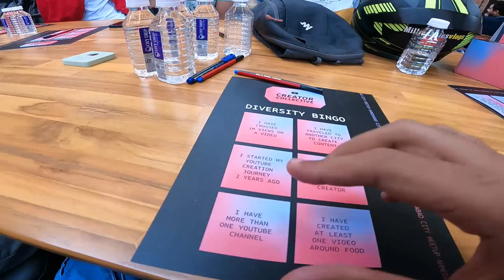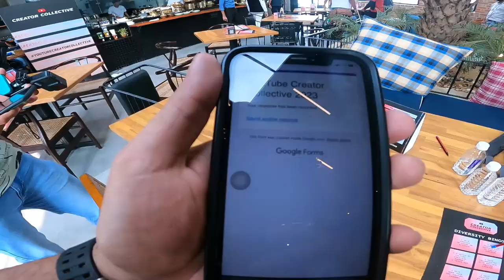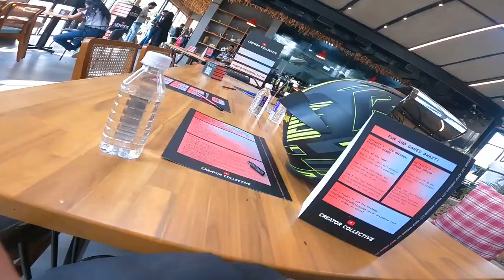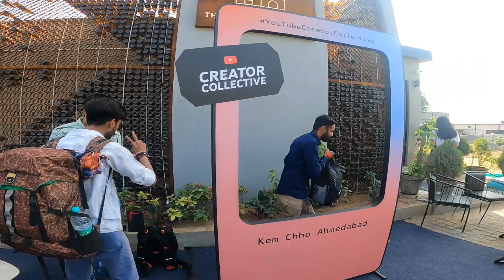😱FINALLY || 😍Ahmedabad Me Hua || YOUTUBE CREATOR COLLECTIVE Meet-Up | Pehli Baar@HirenAminOfficial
Help Us Mission 10K🎉